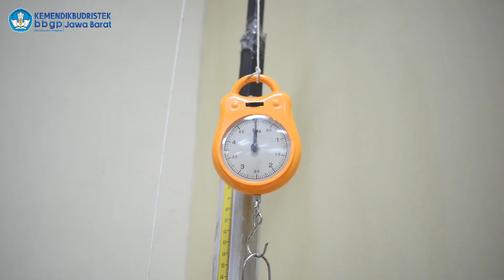Percobaan MELDE Vibrator dengan Tali Vertikal | Calakan EDULAPA Eps 02